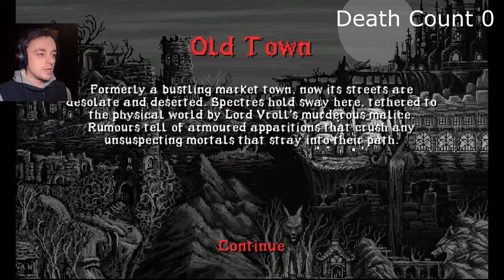Slain Back from Hell Ep13 - Use your spit!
We approach old town and find it to be cold and uninviting. The houses are pokey and small, the weather has driven in snow and ice and the witches are about. The odd ice giant with their massive hammers are ready for us and the occasional pit of doom line our path if we are not paying attention! :D

You can find Slain back from hell on Steam! and the Switch!